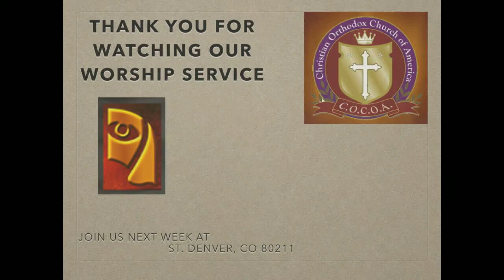Pick Your Life Up